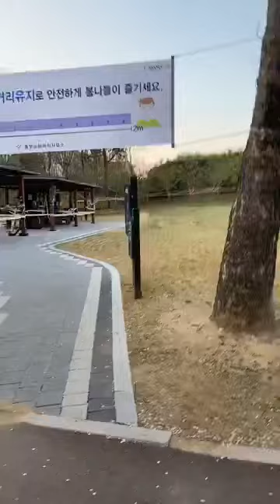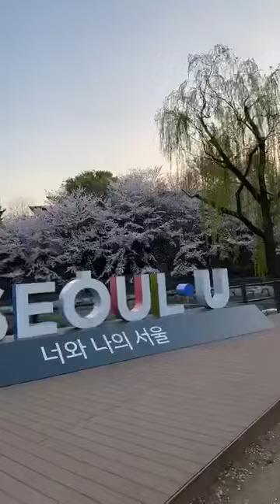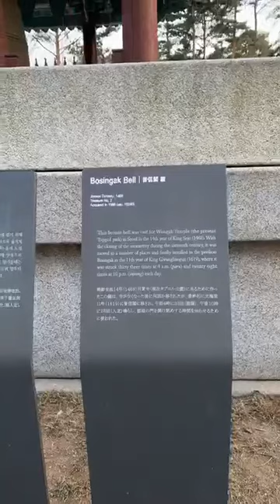cherry blossom only comes once a year